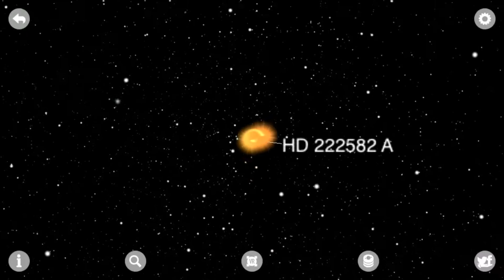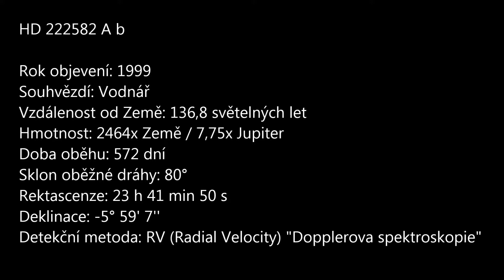EXOPLANETA HD 222582 A b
Kde všude se dají nalézt exoplanety? Téměř všude!
Tento kousek vás o tom dozajista přesvědčí, protože se jedná o satelit binárního hvězdného systému. :-)
Označení A b značí, že hovoříme o družici dominantnější hvězdy z této dvojice. Pokud by bylo označení B b, tak by se jednalo o exoplanetu obíhající vzdálenější hvězdu od společného těžiště.